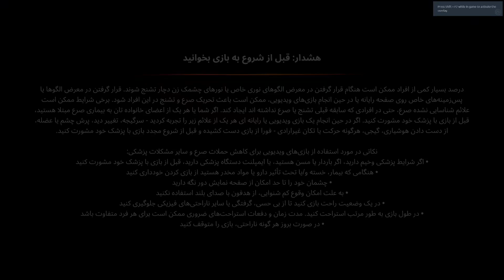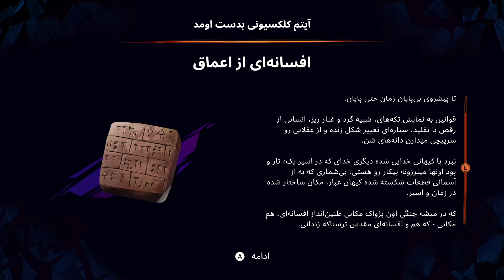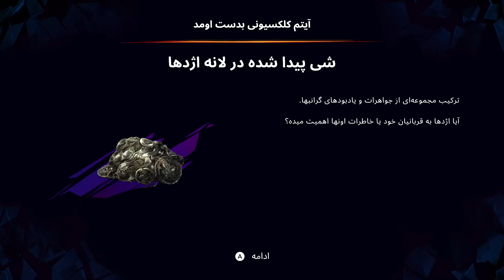05 Prince of Persia: The Lost Crown شاهزاده پارسی: تاج گمشده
شاهزاده پارسی: تاج گمشده
شروع هدف اصلی: یکی از خبیث ترین موجودات
Start of Main Objective:The Darkest of Souls
00:06:10  خبیث ترین موجود رو پیدا کن
Find the Darkest of Souls
00:51:54 خبیث ترین موجود را متقاعد کن
Convince the Darked of Souls

شروع هدف اصلی: نگهبانان آسمان
The Celestial Guardians
01:02:13 تمامی چهار نگهبان آسمانی رو احضار کن

بازی شده توسط آرش
تنها اهداف اصلی بازی رو رفتم و مراحل فرعی بازی نشده اند
بازی شاهزاده پارسی: تاج گمشده زبان فارسی رو از طرف شرکت تولید کننده، یوبی سافت، پشتیبانی می کند، بنابراین این ویديو صدا و متن فارسی دارد.(تجربه ایی کمتر دیده شده برای ما فارسی زبانان)
صداپیشگان این اثر از دوبلورهای عزیز کشور هستن.

Gameplay by Arash
I have played only the main objectives
*My first language is Persian (Farsi). The games compatible with Persian language/subtitle are played in Persian language.*
The videos of this game has persian audio and text